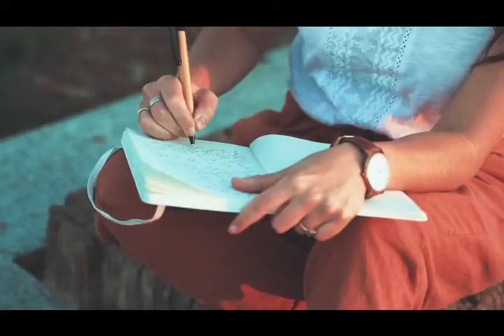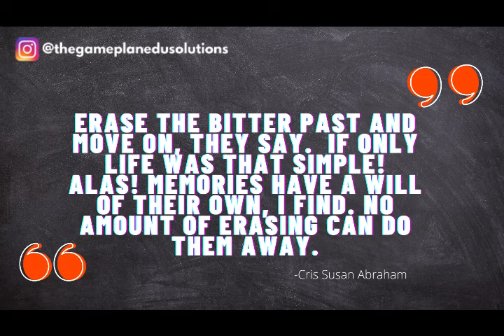The Problem with Teaching History in Public Schools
Thought teaching History couldn’t get any harder?--- Think again.

With debating ideologies about the lens through which History should be presented, teaching History just got  A LOT harder.

In this video, I share my struggle in trying to discern what teaching History will look like with all the current debates erupting over teaching critical race theory, discussions about teaching race in school, critiques on the teaching of Black History, and balancing that with wanting to be a culturally responsive, and empathetic teacher for all students.

It’s gonna be a trippy one! Watch Now!

🍎WORK WITH ME THIS SCHOOL YEAR!

💻Do YOU homeschool your children or want small-group, hands-on History classes for your own kids? Have them take a class with me!